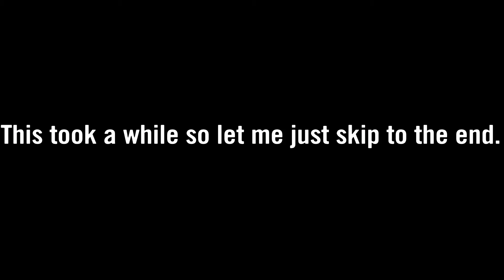Dying Light - Part 4: The Pit (Nightmare Difficulty)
playthrough of Dying Light on nightmare Mode and without using the grapple hook or tic-tac ability
Part 4